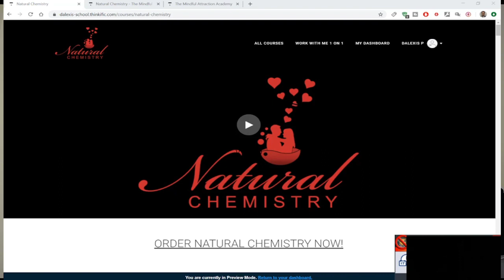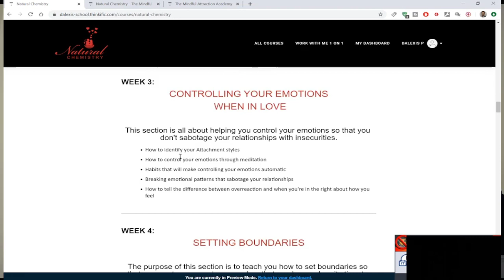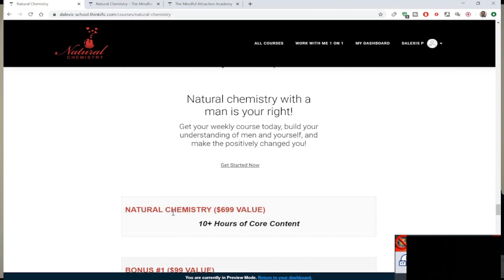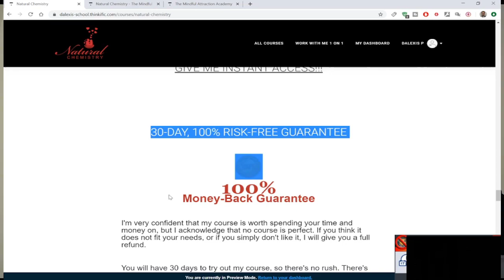6 Ways Men Test Women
Today we’re going to talk about how men test women. You may not notice but people are constantly testing you and the reason why is because of three laws of human nature.

The first one is that people will attack you if they think that you’re weak. That’s the first law of human nature. The second law of nature is that people will sense your weakness through your sub communication and the things you’ve done in the past. The third law of human nature is that people are after the easiest one. They will deter from you if they sense that you will harm them in the process of trying to take advantage of you. Some people are just there to take advantage of you and if you don’t let them they just leave.

These are the ways men test women:

1. Early sex - A lot of ways that women got impregnated back then was through rape. Other thing that a man will encourage early sex is to see a woman’s resistance. If she says no, it’s a good thing. If she says yes, she fails. A guy wants a woman who resists. A guy wants a woman who is strong. A guy wants a woman who’s control her emotions now.

2. They will look for signs of weakness in the past and see if they could exploit him - If they notice that you’re somebody who is easily manipulated, abusers see that as a gold mine, they get happy when you say, it’s actually something they want to hear. So if you went through a lot of abuse, I recommend you not to tell the guy in the beginning, because some guys are just looking for weakness.

3. Pulling away and seeing your response - This is the simplest one. Guys will literally pull away just to see whether or not you’re gonna over pursue, going to get emotional, or start responding fast because telling me those shows signs of weakness.  Guys will not respond for a long time to see whether or not you’re going to double text. If a guy pulls away either he’s touching you, testing or he’s actually not interested to react the same way.

4. Hurting you in small ways and seeing your reaction - What they’ll do is that they’ll inflict pain. They’ll try to gaslight you to see whether or not or they’ll cancel a date to see how you’re going to respond. Don’t name call you or even hit you, to see whether or not you’ll pull away. They’re testing to see what the limits are. If they notice that you’re not somebody to play with a lot of times they’ll leave because they’re not there to love, they’re there to hurt.

5. They’ll test how gullible you are. A man’s responsibility is to lie about his value. Literally, guys are designed to lie. Gullibleness, believing in everything you see is the worst trait you could have as a woman.